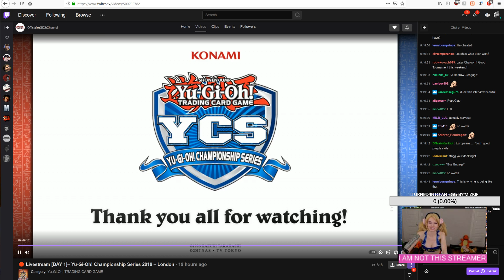WHO IS GOING TO WIN?